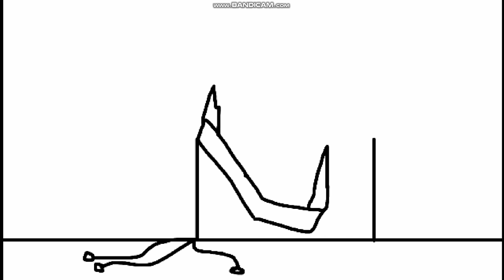Sussan & Friends S2 E11 Como Arruinar el Dia del Niño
Sussan y Myriam tienen un peor dia del niño